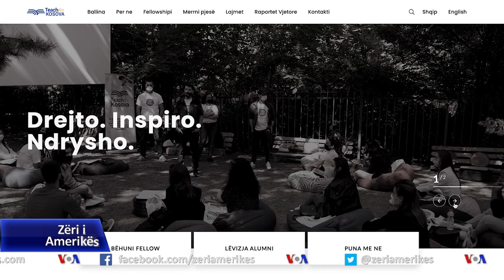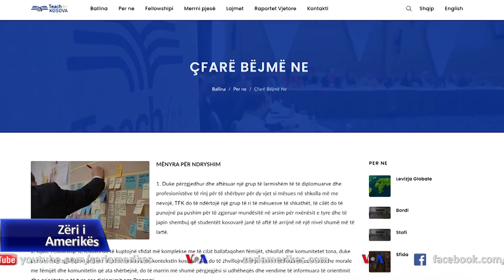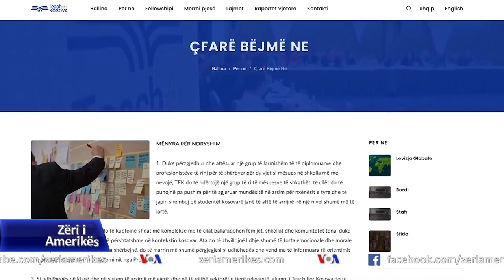Rrëfimi i shqiptaro-amerikanit që la Amerikën për Kosovën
Në Kosovë ekziston një prirje e të rinjve për t’u larguar nga vendi, në kërkim të mundësive dhe një jete më të mirë. Por janë shumë të rralla rastet kur dikush nga Perëndimi vendos të kthehet në vendlindje për t’i kontribuar shoqërisë. Një ndër ta është Egzon Gashi, shqiptaro-amerikani që deri para tre vitesh jetonte në ShBA. Në një intervistë për Zërin e Amerikës ai shpjegon arsyet që e shtynë të merrte këtë vendim dhe tregon për punën që po bën në Kosovë për përmirësimin e cilësisë së arsimit. Kolegu Burim Goxhuli e takoi atë në Uashington, ku ai kishte ardhur për t’u takuar me të afërmit dhe me kolegë universitetesh.